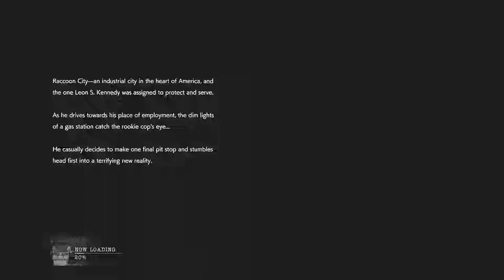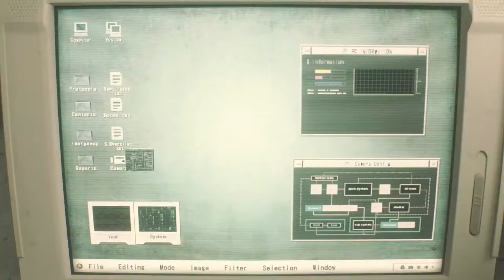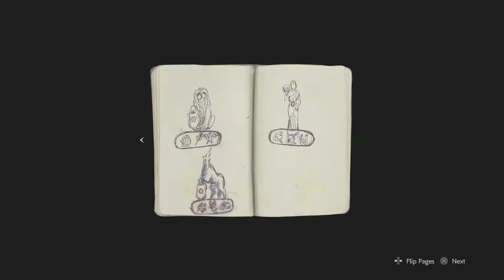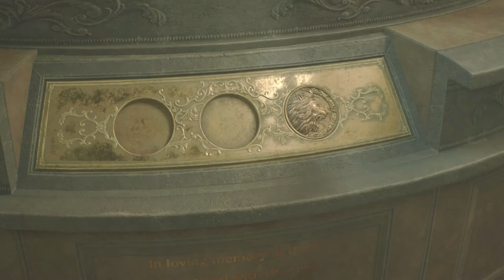Raccoon City/ GIVEAWAY!! | Resident Evil 2 (Leon) Gameplay Walkthrough Part 1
Hello everyone hello and welcome to the first part of Leons story in Resident Evil 2. Here we arrive in raccoon city only to quickly find out it's overrun by zombies! That guys a maniac...why'd he bite me?

Enter as either rookie cop Leon S.Kennedy or Claire Redfield as they fight for survival in a city overrun with terrifying zombies and monster as the uncover the truth behind the Raccoon City Incident

Stay Awesome!